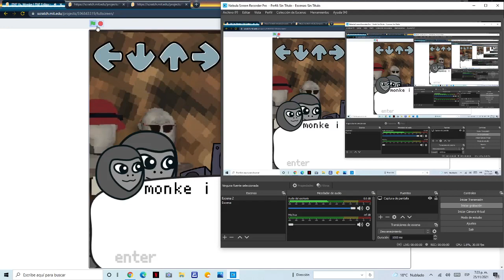Friday Night Funkin Vs Gorila In Funkin FULL WEEK (FNF MOD) on tom y ben Scratch